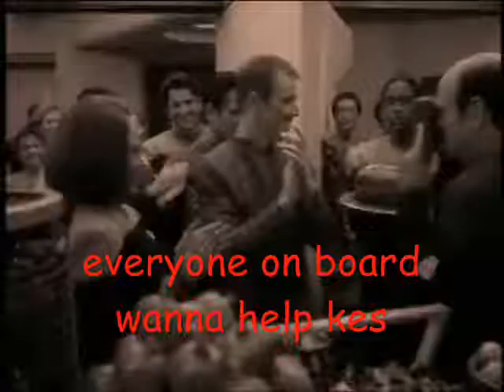STV: search for kes trailer 2